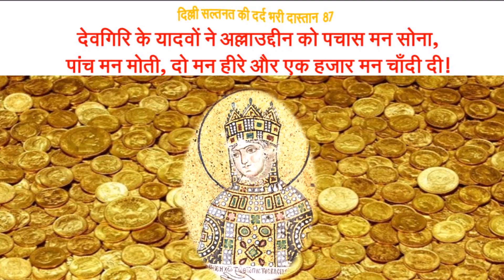दिल्ली सल्तनत की दर्द भरी दास्तान-88:अल्लाद्दीन ने सुल्तान का सिर भाले पर लटकाकर शहरों में घुमाया!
Our Videos on Maharana Pratap and Chittore-